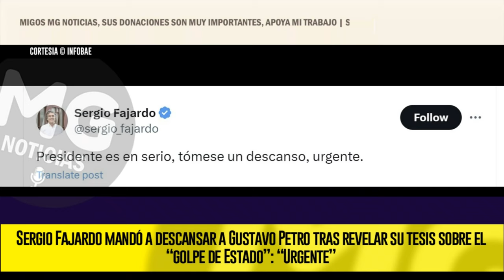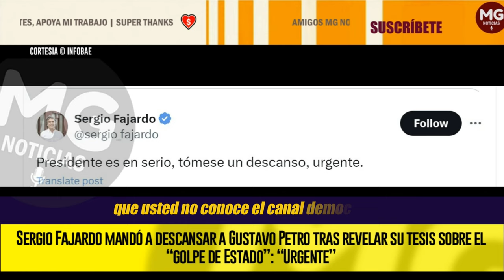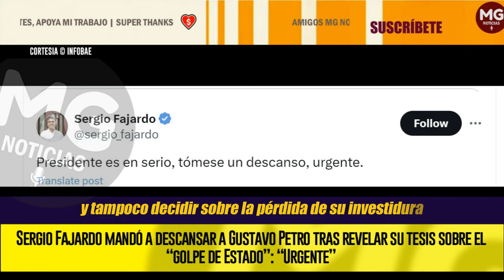⛔SERGIO FAJARDO MANDÓ A DESCANSAR A GUSTAVO PETRO TRAS REVELAR SU TESIS SOBRE EL “GOLPE DE ESTADO”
Sergio Fajardo mandó a descansar a Gustavo Petro tras revelar su tesis sobre el “golpe de Estado”: “Urgente”
El primer mandatario aseguró que hay personas interesadas en sacarlo del poder, para que el presidente del Senado, Efraín Cepeda, ocupe el cargo
INFOBAE